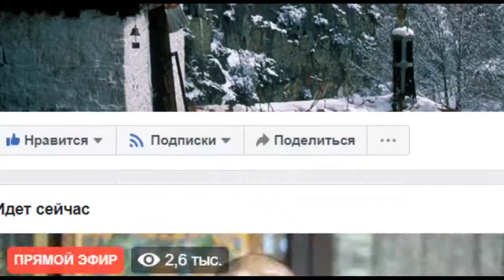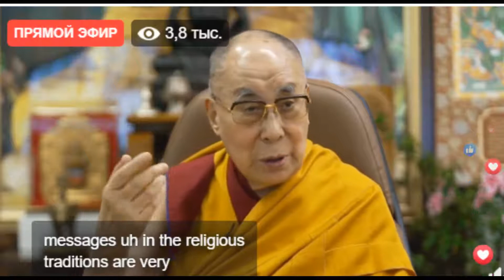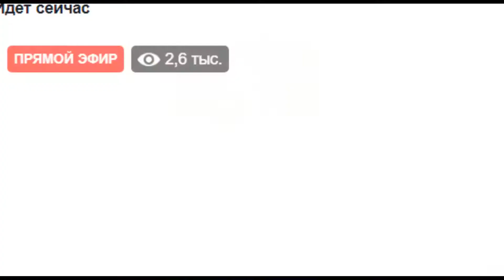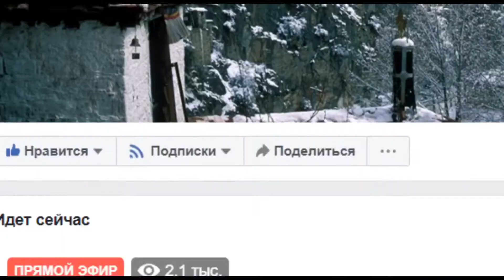Дээрхийн Гэгээнтэн Далай Лам Багш-Мөрийн гурван эрхэм ном-3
3 дахь өдөр - Дээрхийн Гэгээнтэн Далай Лам Багш Азийн сүсэгтнүүдийн хүсэлтээр Бодьсадвын гучин долоон гарын авлага, Мөрийн гурван эрхэм номуудыг тайлбарлан айлдаж байна. Номын айлдварын дараа 30 минутын хугацаанд сүсэгтнүүдийн асуултанд хариуллаа. 🙏🙏🙏🌺🌺🌺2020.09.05